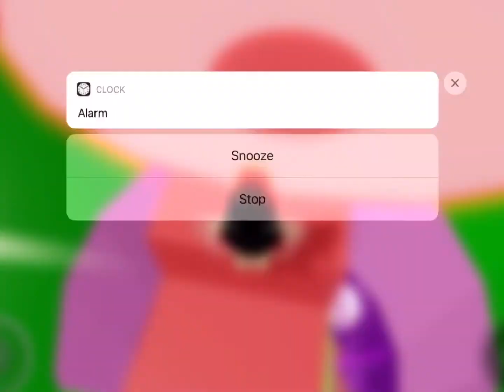Completing Climb Time Part 2 || NO MUSIC || Skyx XD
I didn’t add music because I was too lazy to record and I didn’t wanna post my upload late again even tho school takes until 3:40pm.
Anyways, here is part of the climb time video! Hope you enjoyed the game play, unneeded/parts where I died are sped up.